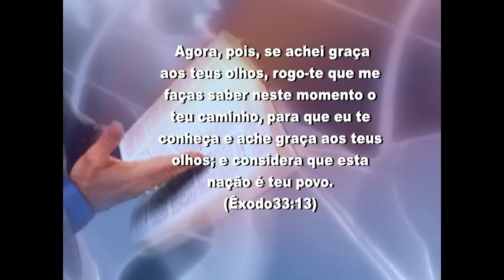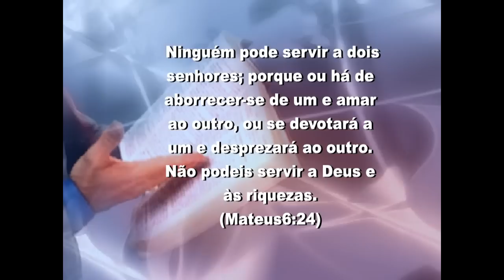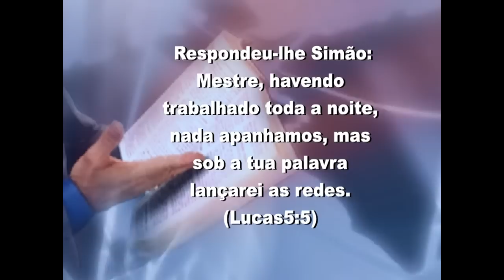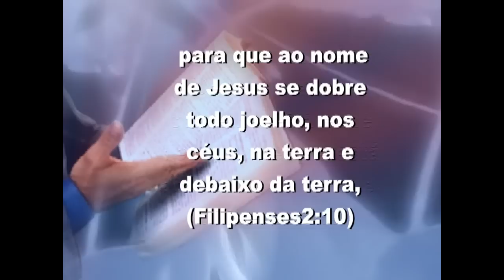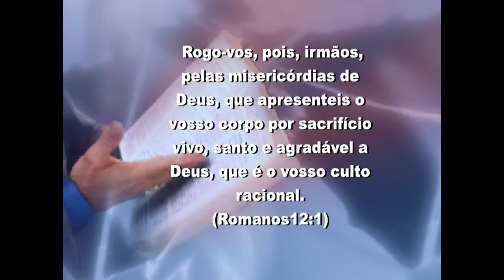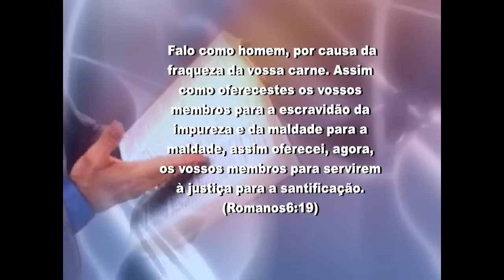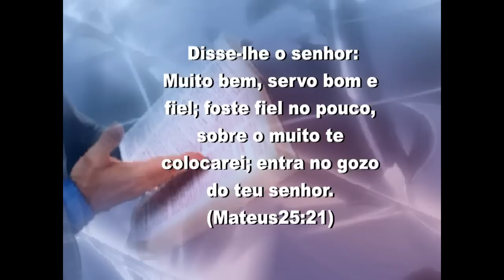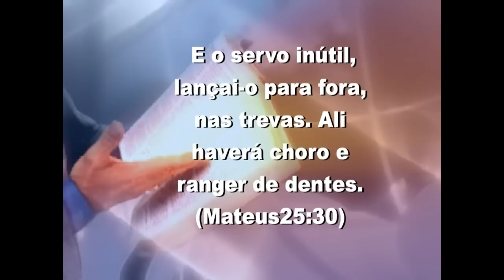180911_A Deidade de Cristo Jesus o Senhor.mp4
Culto gravado na Igreja Evangélica Cristo Vive - Missão Apostólica da Graça de Deus , no Rio de Janeiro - Brasil - Pregador Ap. Dr. Miguel Ângelo